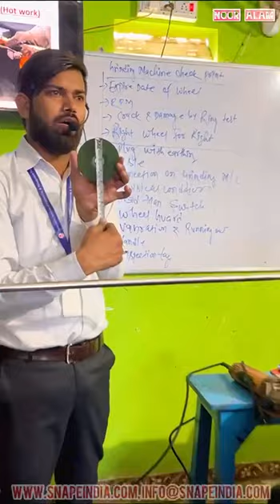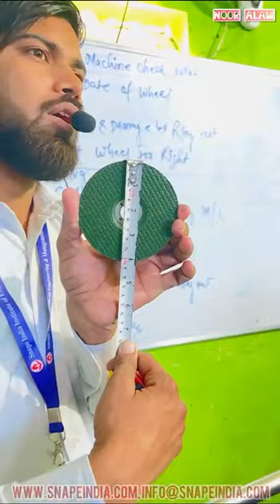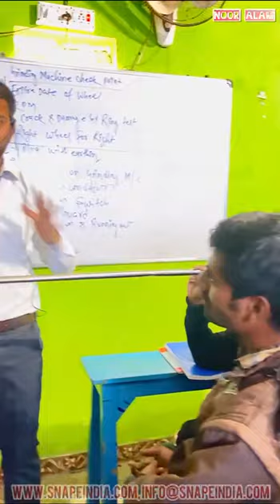Grinding Work Safety|| Sanpe India|| Safety Officer